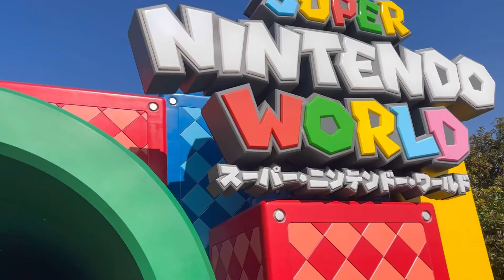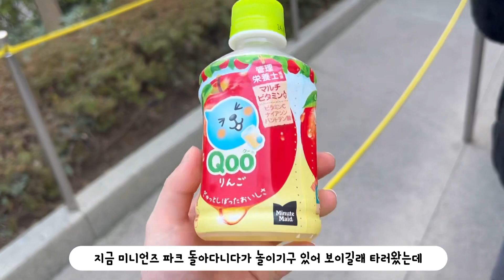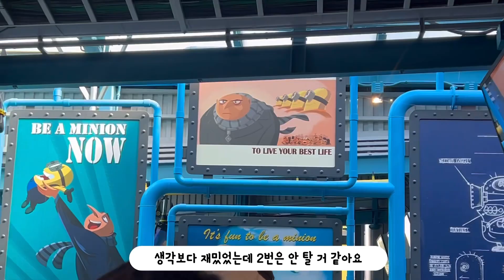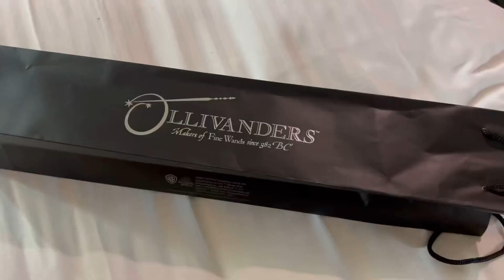[#2] 유니버설 스튜디오 오사카 / 선택받은 지팡이 🪄 / 해리포터 / 3일차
고화질로 변경후 시청해 주세요!